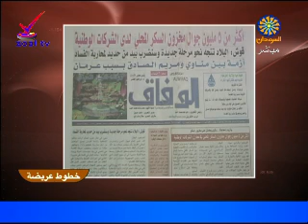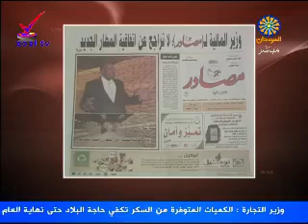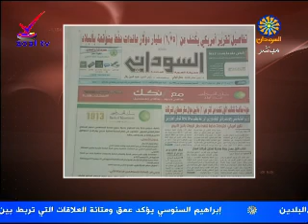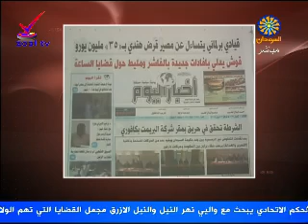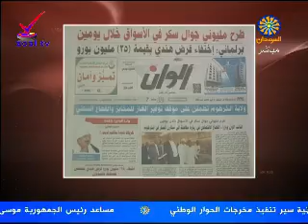خطوط عريضة من صحف الخرطوم الصادرة اليوم الثلاثاء 17/ ابريل 2018